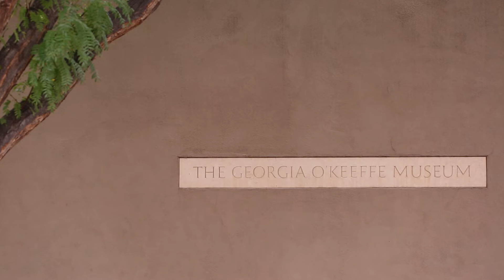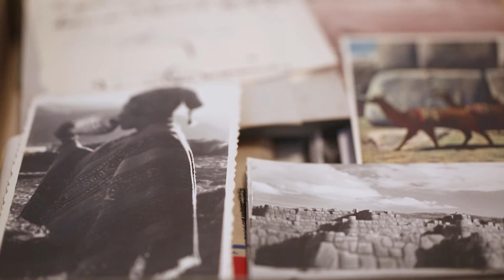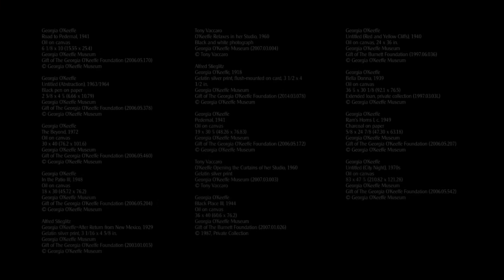About the Georgia O’Keeffe Museum Collections